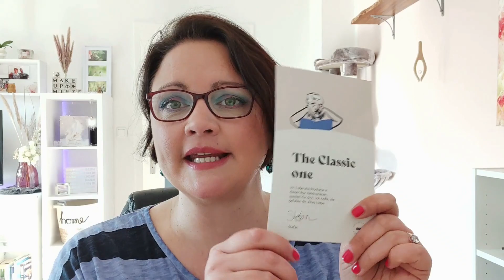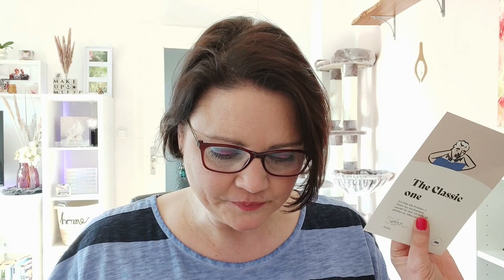Goodiebox April 2023 Chaos Box Nie wieder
Heute unboxe ich meine letzte Classic Box für Euch.
Have Fun, Eure Mieze

Hier meine Lieblingskanäle für Euch ~ Support ist kein Mord ~ :
Sophie @missesmuffinmakeup
Nicole @schikitasplace
Nicole @gartenfamilieundvielmehr9115
Biene @simplybeexoxo
Sarah-Isabelle @LikeADaisyInSpring
Anja @Graufalter50crew
Alexandra @FrauLy + @AlexandraGrape
Anka @AnkasGeblubber
Renate @craftcatrRenate
Eric @gronkh
Lasst gerne etwas Liebe da, wenn Ihr mögt.

Ich freue mich über jeden Kommentar und 👍 nach oben von Euch.
Wenn Ihr mich richtig dolle unterstützen mögt, dann könnt Ihr das mit einem kostenlosen Abo tun =
Wer die 🔔 aktiviert erhält umgehend eine Nachricht um mein neuestes Video anzuschauen.
!DANKESCHÖN!

Lydia K.
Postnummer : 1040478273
Packstation 167
23560 Lübeck

Music Intro: Empire Seasons- Dan Henig ( Youtube Mediathek)